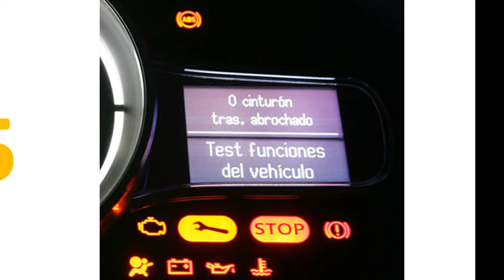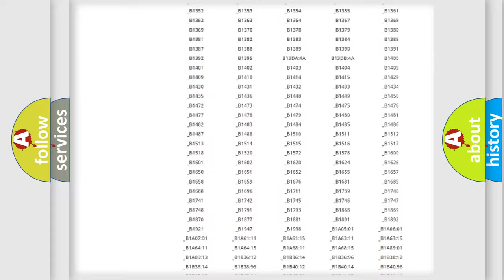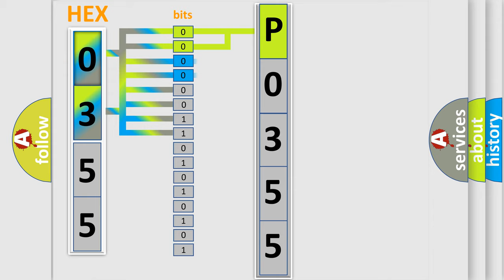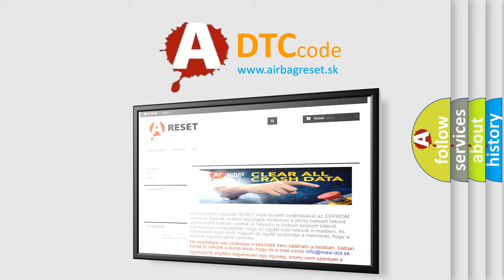DTC Mercedes-Benz P0355 Short Explanation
Contents:
0:21 Basic DTC analysis according to OBD2 protocol standard.
1:48 Insight into programming
2:58 A diagnostically understandable description of the Diagnostic Trouble Code
3:05 Basic error definition

Make:
Mercedes Benz
Code:
P0355
Definition:
High Speed CAN Communication Bus
Description: